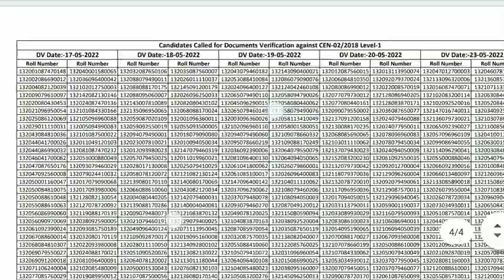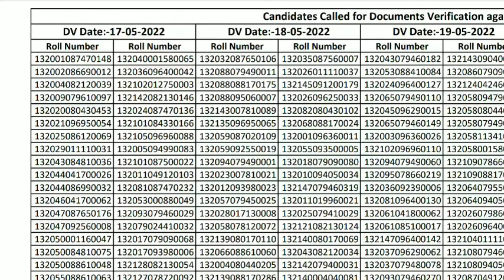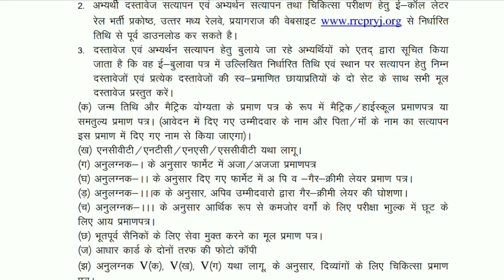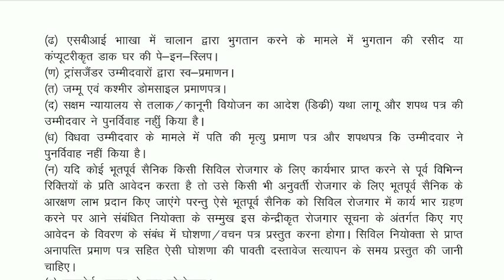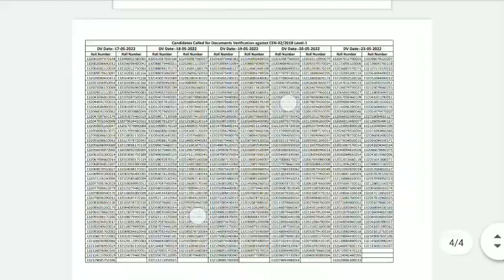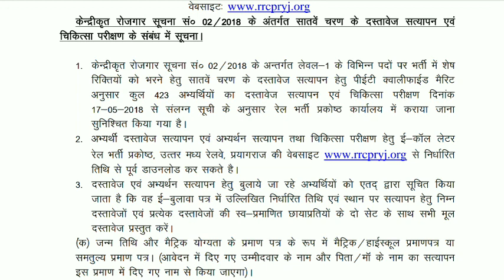DV & Medical list and date for CEN No. 02/2018 Level-1 Candidates | RRC Prayagraj Zone.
Important Notice against CEN No. 02/2018 for Seventh Document Verification & Medical Examination

Railway Recruitment Cell, North Central Railway, Prayagraj.
Click here for Download Notice & DV Schedule

DV & Medical For Junior Technical Associate(JTA) Railway Recruitment Cell(RRC), Prayagraj
Railway Recruitment Cell
North Central Railway,Prayagraj,Uttar Pradesh

Important Notice against Notification No. NCR/HQ/CONSTRUCTION/01/2022 Junior Technical Associates (JTA) Works for Document Verification & Medical Examination

RRC(North Eastern Railway) Recruitment | Group C

BPSC Strict Guidelines For 67th bpsc Prelims Candidates | 67th bpsc admit card download process step by step | bpsc update | 67th bpsc Admit Card Released | 66th Interview updates | 68th bpsc update
67th bpsc Admit card update | latest updates on BPSC | Latest Government Vacancy Updates

67th bpsc prelims admit card and important guidelines
67th bpsc
bpsc exam 2022
67th BPSC PT
67TH bpsc syllabus 2021

BPSC Update || Invitation Of Objection To Answer Key Release By bpsc || Assistant Engineer(AE) ||

psssb recruitment 2022 PSSSB punjab subordinate selection board

Jr. Engineer Vacancy for wbsedcl | Graduation,PG,Diploma | latest government vacancy

mppsc AE(assistant engineer) recruitment Re-Open online | b.tech | civil |electrical | mechanical |